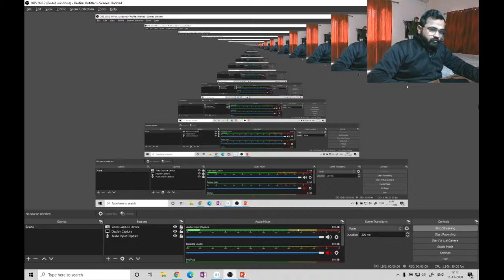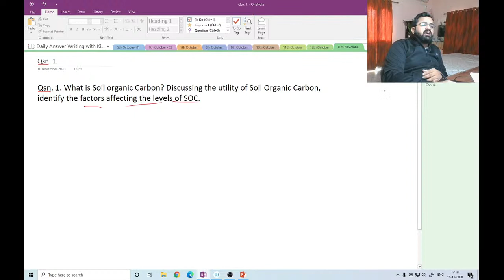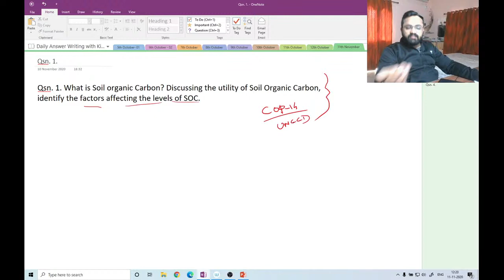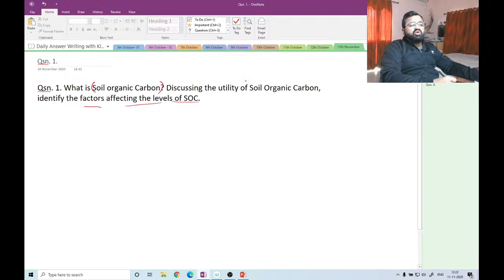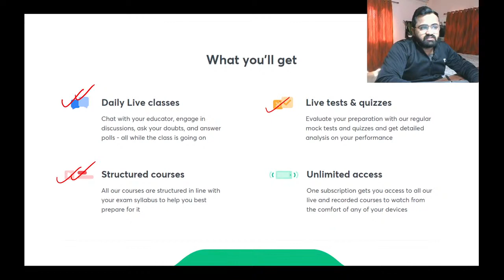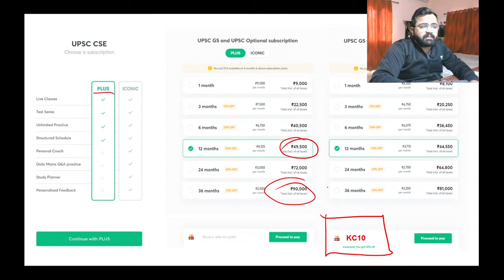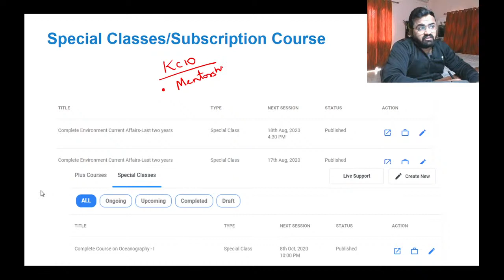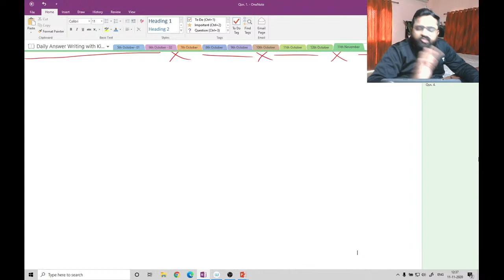L36: Daily Answer Writing Practice | Conquering UPSC CSE Mains 2020 | Kinjal Choudhary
How to prepare for Civil Service Exams? How to prepare for UPSC CSE Mains 2020? The start of this new series focusing on Mains is mainly for those students who are preparing for UPSC CSE Mains 2020. In this lecture, Kinjal Choudhary proceeds to educate on Answer Writing Methods to prepare The UPSC CSE aspirants for the upcoming Mains 2020. The aspirants are advised to watch the entire video lecture for better understanding that will further help you to crack UPSC CSE 2021.

Unacademy Subscription Benefits:
1. Learn from your favourite teacher
2. Dedicated DOUBT sessions
3. One Subscription, Unlimited Access
4. Real-time interaction with Teachers
5. You can ask doubts in the live class
6. Limited students
7. Download the videos & watch offline